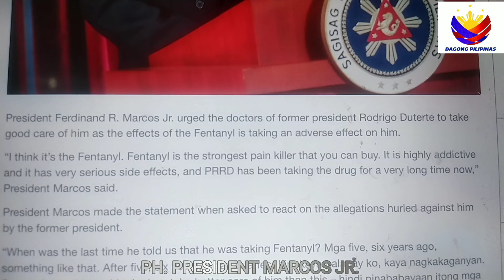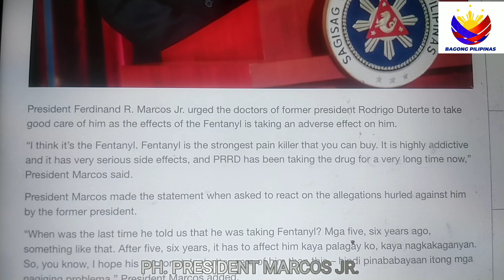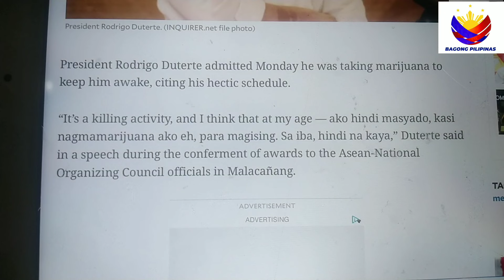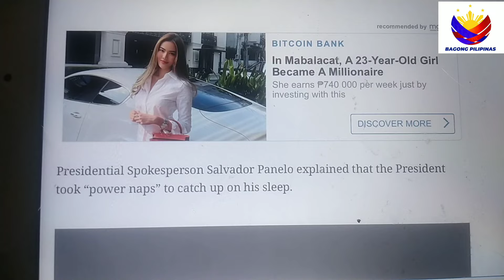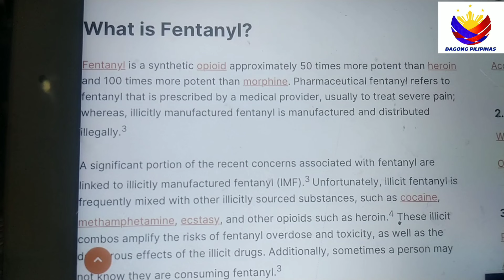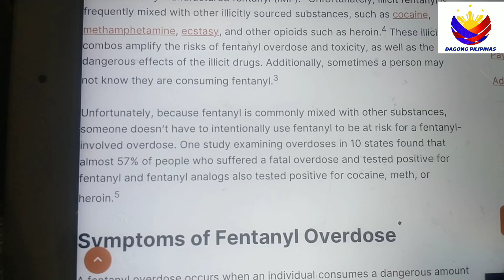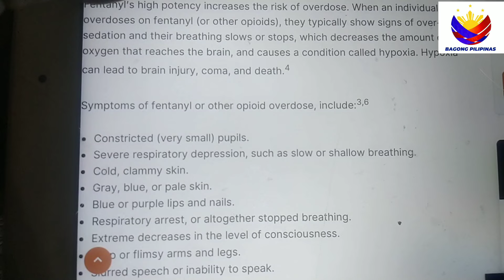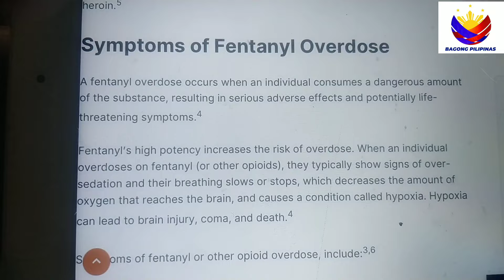RESBAK NI PRES MARCOS JR. KAY FPRRD, SAMPAL KAY DIGS YARN!